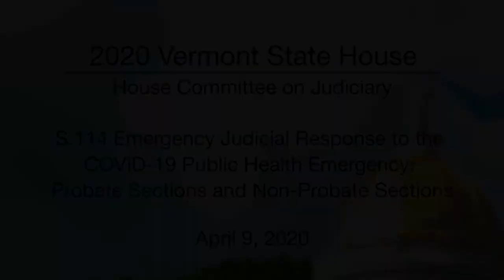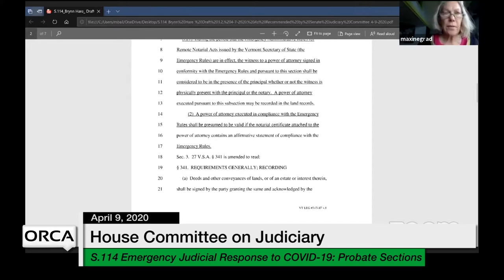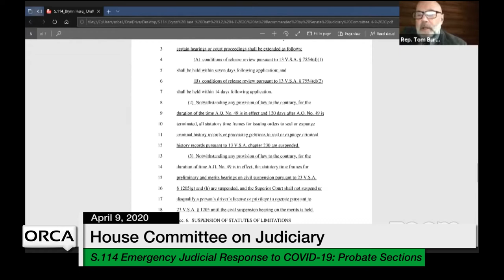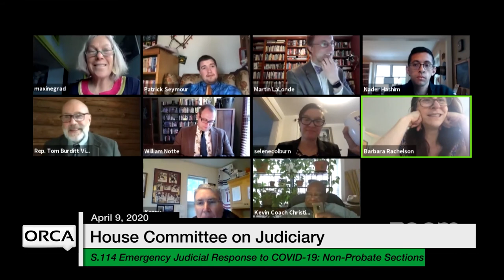Vermont State House - S.114 Probate Sections and Non-Probate Sections 4/9/2020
S.114 Emergency Judicial Response to the COVID-19 Public Health Emergency: Probate Sections and Non-Probate Sections 4/9/2020